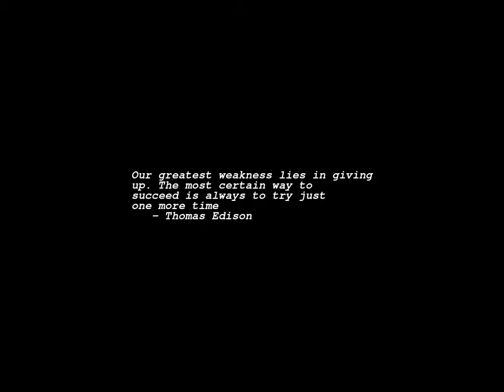Sunrise Time-lapse: Saturday, September 03, 2022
On this day:
   Richard ``the Lionheart'' crowned king of England, 1189
   Anniversary of the Founding of the Republic in San Marino
   Independence Day in Qatar
   Memorial Day in Tunisia

Today's random fortune, quote, or snark:
A fail-safe circuit will destroy others.
        -- Klipstein